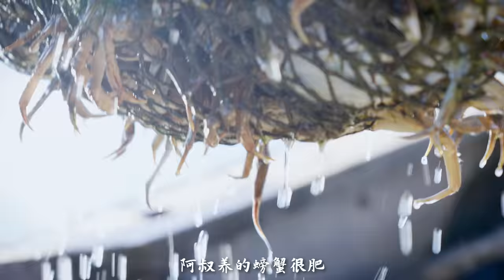用云南稀少的螃蟹，给家人煮了桌鲜美的螃蟹大餐【滇西小哥】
云南没有海，所以我们吃的大多是河鲜。小河虾，草鱼，罗非鱼等。但我家人特别贪恋这口水里的鲜甜，特别是秋天这肥美的螃蟹。在石屏有几户养大闸蟹的人家，价格是外省的一半，市场价平均下来也就12左右一只，我捞了32只大闸蟹，叔叔只收了我300块钱。又在市场上买了些梭子蟹和缅甸螃蟹一起做几道菜，这一桌真的是鲜掉眉毛了！
这是大鱼大肉系列的第一期，拍这一系列的内容是因为，我真的太爱吃肉了，真的是无肉不欢，也希望你们也可以感受到肉带来的幸福和快乐～

There is no sea in Yunnan, so we just eat freshwater fishes, river shrimp, grass carp, tilapia, etc. My family members love fresh and sweet seafood, especially the plump crabs in autumn. There are several households in Shiping who raise hairy crabs. The price of their hairy crabs is half of that in other provinces. The average market price is about 12 yuan. I took 32 hairy crabs, and the boss only charged me 300 yuan. I bought some Portunid crabs and Burmese crabs at the market and made a few dishes. It's such a sweet grand feast!
This is the first episode of "A Grand Feast". I made this series because I really love eating meat, and I hope you can also feel the joy and happiness brought by eating meat.